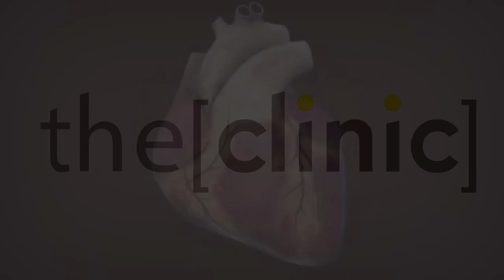ما هى فوائد دعامات القلب وكيفية عملها / دكتور حمدى سليمان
الدكتور حمدي سليمان استشاري أمراض القلب و الشرايين
The Clinic